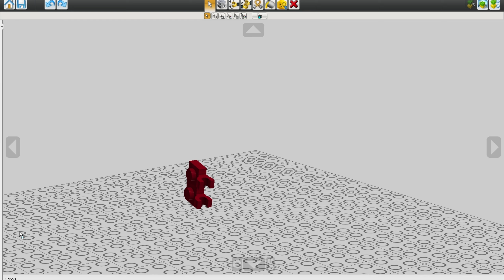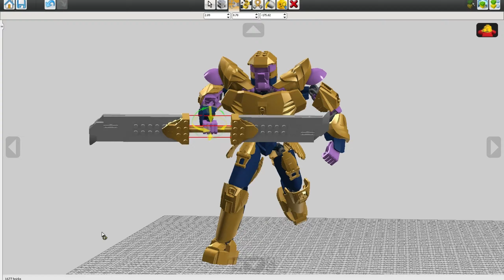LEGO IRON MAN INFINITY GAUNTLET + ENDGAME THANOS BUILDABLE FIGURE!